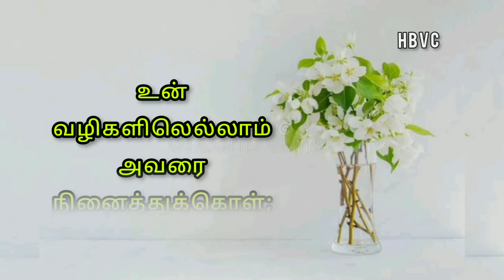Holy Bible Verse Channel || இன்றைய வசனம் || Today Bible Verse || 28-02-21🙏🙏